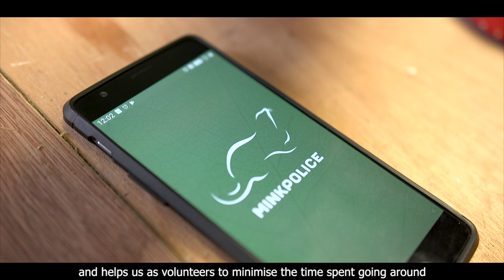Mink Police Unit